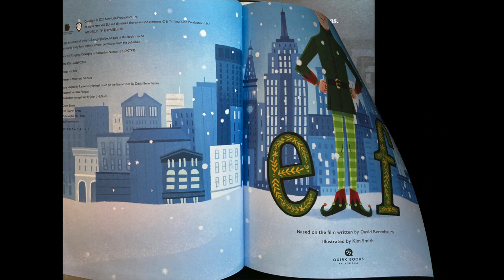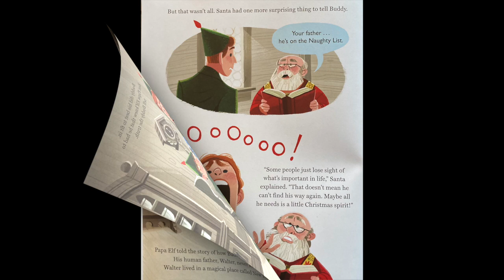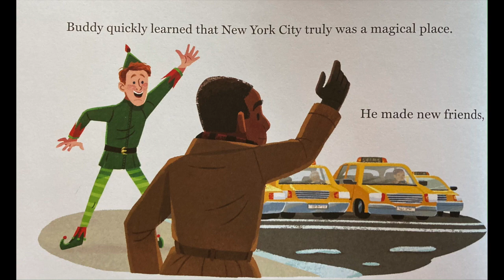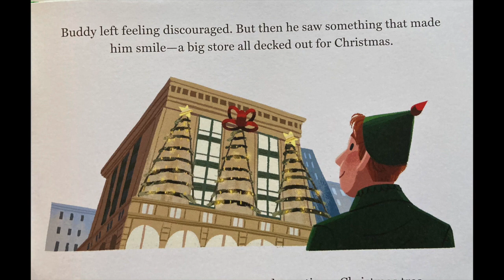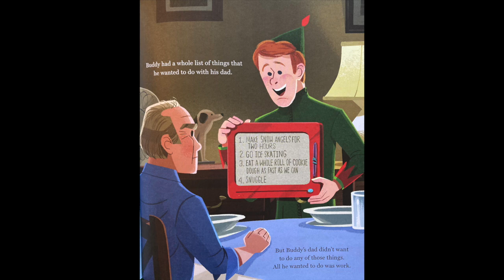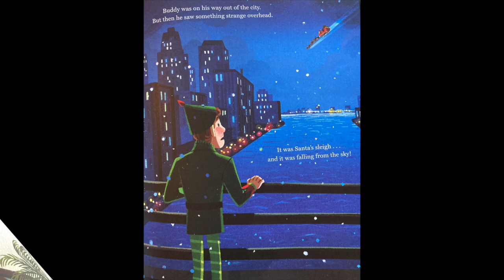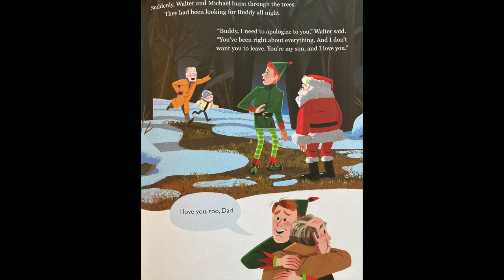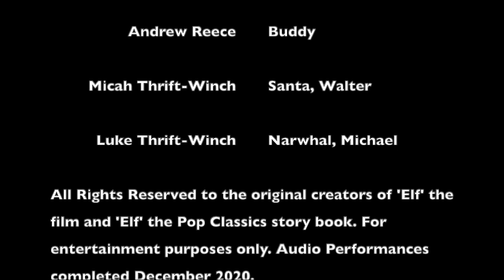Elf Storybook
Read Aloud performance of the Pop Classics book 'Elf.' Based on the film written by David Berenbaum. Illustrated by Kim Smith